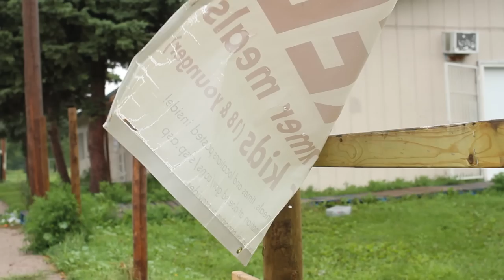Summer Food in Indian Country - Rosebud Sioux Tribe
The Summer Food Service Program (SFSP) and the Seamless Summer Option (SSO) provide free, nutritious meals and snacks to help children in low-income areas receive the nutrition they need to learn, play, and grow, throughout the summer months when they are out of school.  See summer meals in action as the Rosebud Sioux Tribe operates a feeding site at the Antelope Community Center in Mission, South Dakota.

Eligible children to summer meals may also be eligible to afterschool snacks and supper during the school year through the Child and Adult Care Food Program -- Afterschool Meals.